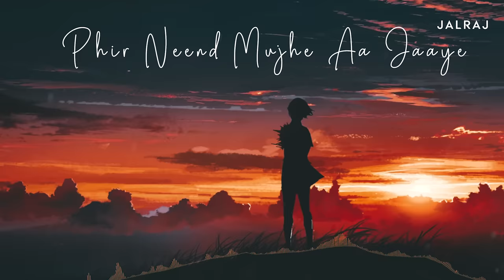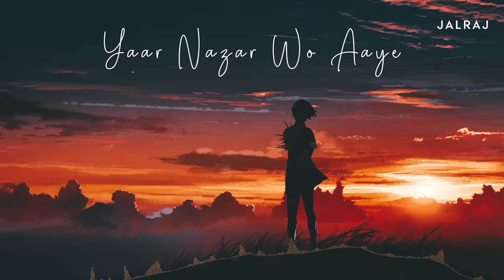Bholi Si surat (Reprise) | JalRaj | Latest Hindi Cover 2020 | *REUPLOAD*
We love cult romantic songs and Bholi Si Surat is one of them. Here's our Reprise Cover of this beautiful 90's classic. Hope you guys like it.
*REUPLOAD*

Basic Recording gadgets we use -
Focusrite Scarlett Solo (3rd Gen) USB Audio Interface
M-Audio M-Track Duo – USB Audio Interface
MSI GF75 Thin 10SCSR - 297IN 17.3 Inch
Rode NT1-A Cardioid Condenser Microphone
Maono Professional Microphone Sound Isolation Shield
Latest Microphone Filter Pop Filter Dual Layer
Splitter Audio Adapter
Splitter Audio Adapter Cable (Black)
Earphones for Mixing
Audio-Technica ATH-M30X On-Ear Stereo Headphone (Black)
Zebronics Laptop Cooling Pad

Original credits :
Song: Bholi Si Surat
Singers: Lata Mangeshkar, Udit Narayan
Music: Uttam Singh
Lyrics: Anand Bakshi

Extras :
Mic used - Rode NT1A

Lyrics :
Ladki nahin hai vo jaadu hai aur kaha kya jaaye
Raat ko mere khwaab mein aayi vo zulfein bikhraaye
Aankh khuli to dil chaaha phir neend mujhe aa jaaye
Bin dekhe ye haal hua dekhoon to kya ho jaaye
Bholi si soorat aankhon mein masti door khadi sharmaaye
Ay hay
Ek jhalak dikhlaaye kabhi kabhi aanchal mein chhup jaaye
Ay hay
Meri nazar se tum dekho to yaar nazar vo aaye
Bholi si soorat aankhon mein masti
Ay hay

Saawan ka pehla baadal uska kaajal ban jaaye
Mauj uthay saagar mein jaise aise kadam uthaaye
Rab ne jaane kis mitti se uske ang banaaye
Chham se kaash kahin se mere saamne vo aa jaaye
Ay hay
Ay hay
Ay hay
Ay hay